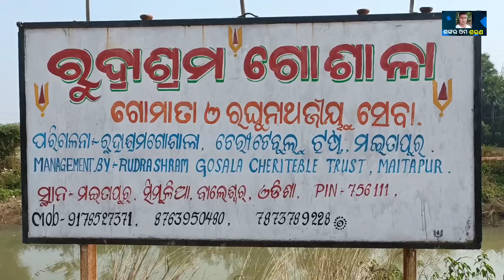odia vlogs | new odia vlog | shankar mada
Your Quaris:-
feku modi beef supply news
odia news
odia news today
exposing modi
Shankar Om Sharan
natak mancha
natak mancha odia comedy
natak mancha new comedy
new odia comedy
new odia comedy natak mancha
Shankar Om Sharan new comedy
shankar viral video
natak mancha cartoon comedy
cartoon comedy
new odia cartoon comedy
natia comedy
natia comedy new
raju das comedy
mr deva comedy new
gulua comedy new
natak mancha odia comedy new
papu pom pom comedy new
pragyan khatua comedy new
jogesh jojo comedy
sunil comedy new
odia comedy
odia comedy new
aadivasi comedy
aadivasi school comedy
aadivasi cartoon comedy
jejema gali
jejema nati comedy
odia gali
odia viral video
odia viral gali
dhamnagar election
bhadrak news